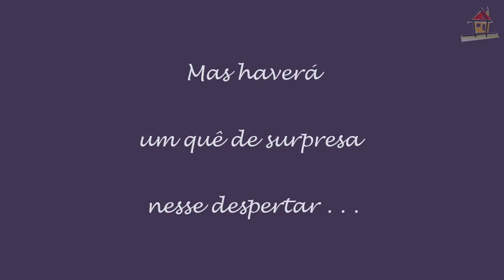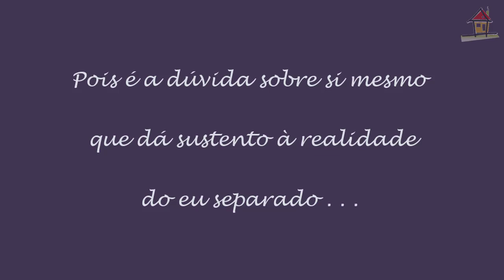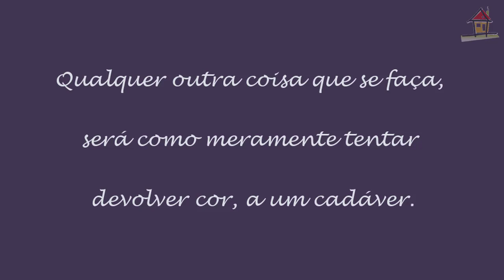O Vazio & O Despertar [DonovanThesenga]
1- Título:  Meditação Guiada [PW256] - O Vazio & O Despertar [DonovanThesenga]

Meditação elaborada por Donovan Thesenga, com produção técnica de Brian Stokes e tradução livre feita por Nelson Simas Costa, , Helper pelo Pathwork SP - Brasil, CRT 45154 e terapeuta do Vidas Bem-Casadas.
PS: Donovan Thesenga fundou o Centro do Pathwork em Sevenoaks, Virgínia, USA em 1972 e o vem liderando por 34 anos. É psicoterapeuta e terapeuta em Bioenergética, além de ser o professor principal do Processo Pathwork ao longo de todo esse tempo. Publicou 2 livros descrevendo técnicas do treinamento no Pathwork e foi o primeiro  a introduzir o processo Pathwork na América do Sul (Brasil) em parceria com Aidda Pustilnik (Pathwork Bahia).
Texto traduzido em pt_BR:
1 O despertar é preenchido de vazio
       ... e é desse vazio, que emana a claridade.
2 Mas haverá um quê de surpresa nesse despertar...
       ... e a surpresa será a súbita percepção de quão profundo é tal vazio !
3 Pois é a dúvida sobre si mesmo que dá sustento à realidade do eu separado ...
       ... e é essa dúvida sobre si, que falsamente preenche esse vazio ...
       ... embora a autoimportância também possa querer preencher tal vazio.
4- Mas a clareza da consciência já será capaz de ver além dessa falsidade.
5- E essa mesma clareza de consciência também já será capaz de revelar o vazio que ficou obscurecido ...
       ... para que, então, a claridade possa transpassar esse vazio ...
       ´´´ e fazer com que, ao vazio, seja novamente permitido vir a dançar esta Vida!
6 Qualquer outra coisa que se faça, será como meramente tentar devolver cor, a um cadáver.
Texto Original em inglês en_US
1- Awakening is filled with emptiness
         Emanating from that emptiness is a brilliance
2- There is an element of surprise in awakening
         Surprise is the sudden realization of just how profound is the emptiness
3- Self-doubt assumes the reality of separate self
         And self-doubt falsely fills the emptiness
         Self-importance too may fill the emptiness
4- A clear awareness sees through these falsehoods
5- A clear awareness reveals the emptiness that had beem obscured
         Brilliance shines forth
         We may now allow emptiness to dance this Life
6- To do anything else would merely be painting the corpse
Vidas Bem-Casadas  -  Relacionamentos Felizes e Estáveis